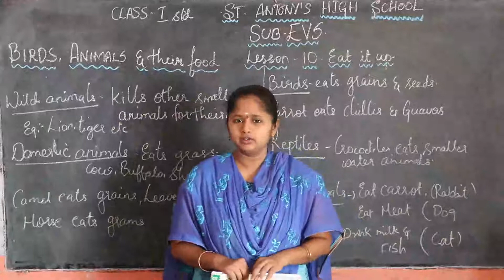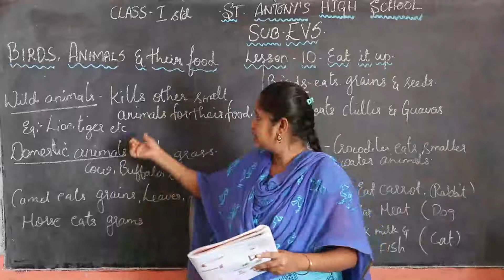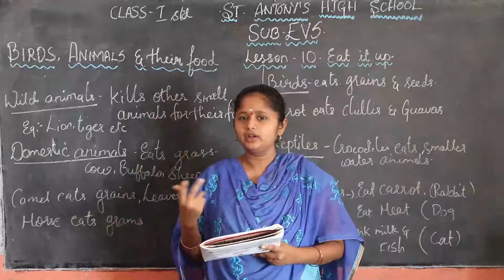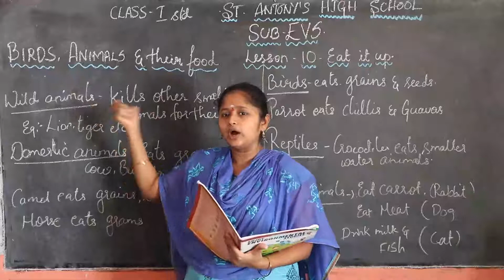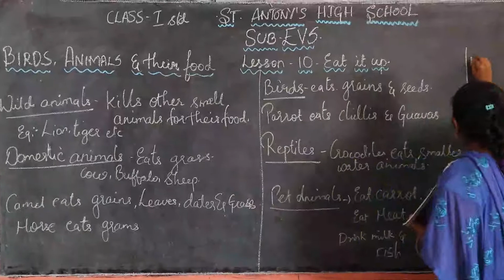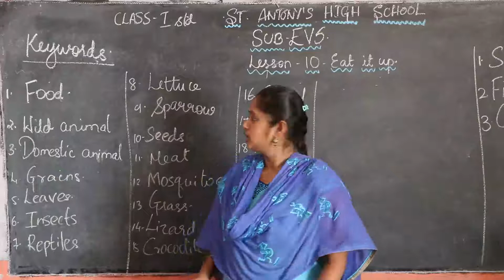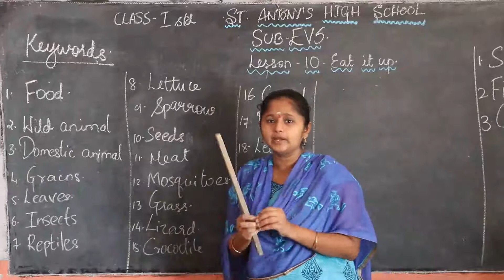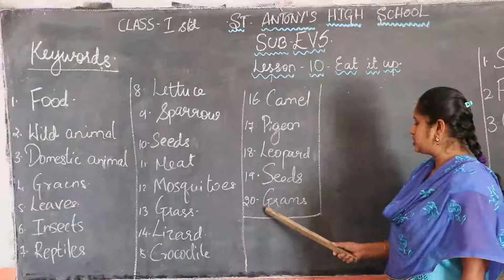I Std EVS Eat it Up